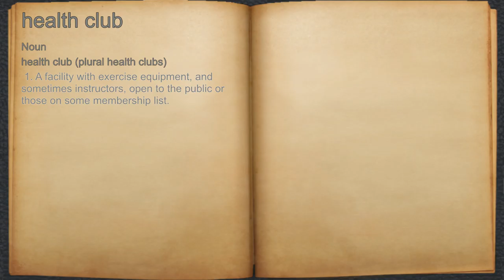What does health club mean?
A spoken definition of health club.

Intro Sound:
Typewriter - Tamskp